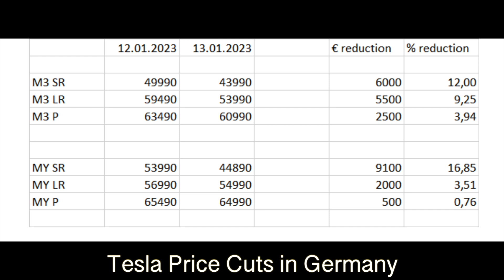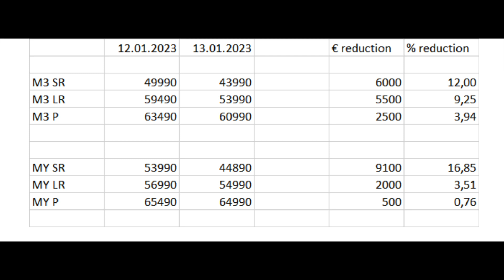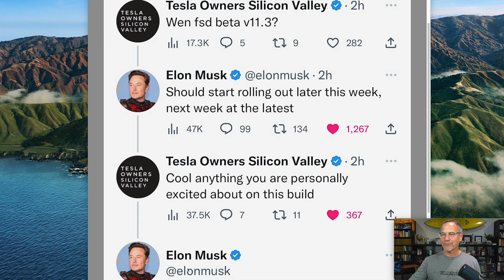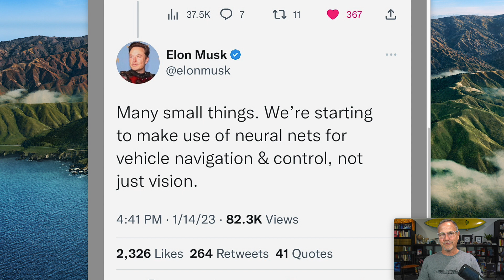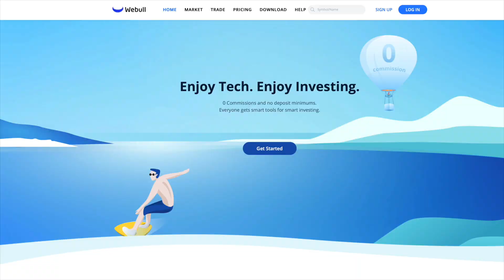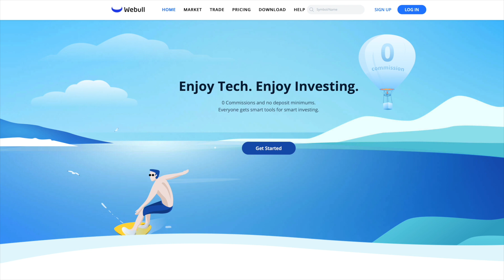TESLA FSD 11: The Phantom Release--but with AI Controls! Plus, Consequences of Global Price Cuts!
Tesla's Full Self Driving (FSD) beta 11 release seems to be stuck in limbo--but when it does come out, Elon Musk says that Neural Networks will start to control how the car actually drives! What's this mean for your experience of driving with FSD beta?
Also what are the consequences of Tesla's massive price drops around the globe? What will happen to Tesla's margins? Can the competition match them? And what if EVs become commoditized?

**JOWUA:
use the Promotion Code: DRKNOW5

Intro: 0:00
Price Drops Globally:
Commoditization of EVs/Cars: 7:26
FSD v11 Gets More Neural Networks: 11:35
Conclusion: 17:12